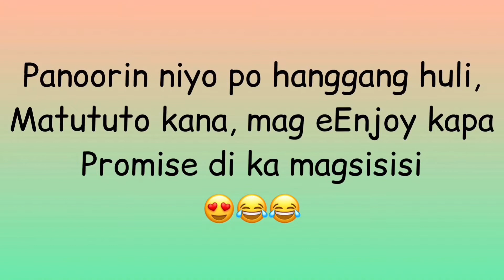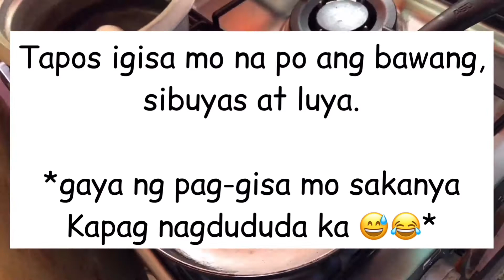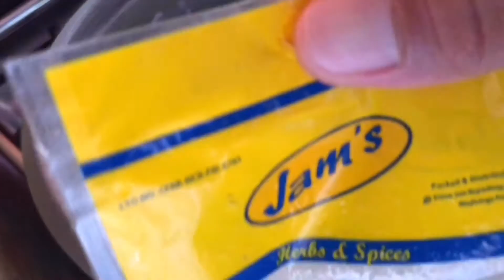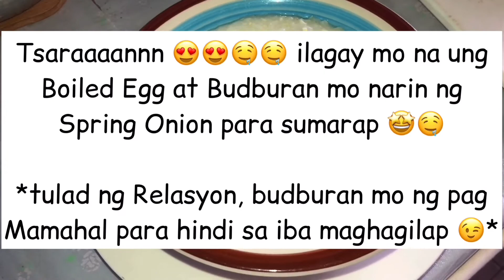ARROZCALDO 🥣🤤 (HUGOTAN SERYE 🤣😂)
Hope you enjoy watching mga bhe 😂

Di po ako professional sa pagluluto mga bhe kaya kung may mali man ako sa bawat procedures sorry na 😅✌🏻 Ito ay base lang sa kaalaman ko and happy ako to share it with you guys and at the same time mag-eenjoy kayo sa mga hugot naten sa bawat pagluluto ko 🤗😍😘